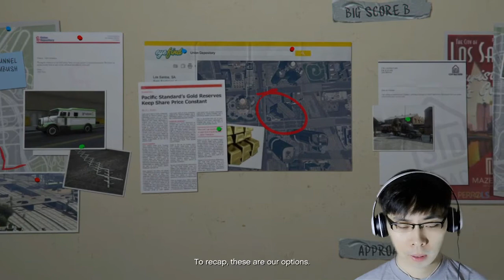GRAND THEFT AUTO V - Jadi Pencuri Emas - PART 25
di episode kali ini,kita akan melakukan suatu aksi untuk menjadi kaya. yaitu dengan mencuri berbatang-batang emas. namun kita juga harus memiliki strategi yang matang agar tidak di curigai. dengan bantuan teman-teman kita kita ambil semua emas hingga tak bersisa

saksikan terus apa yang terjadi ya guys, dan jangan lupa tonton videonya sampai habis ya guys
semoga kalian semua terhibur dengan gameplaynya

Kepo in juga Instagram kami dan juga facebook kami : @differxones